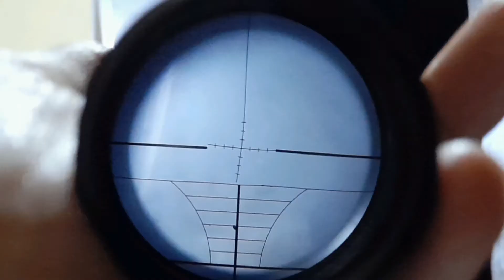Perbaiki reticle telescope Bushnell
Memperbaiki sendiri juga bisa, asal ada kemauan dan waktu luang.
jangan lupa tambah secangkir kopi 😀